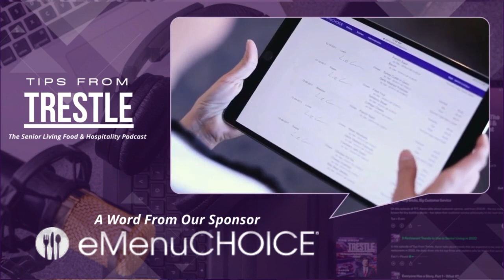Blueprints for Career Growth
On this episode of Tips from Trestle, Aaron sits down with Dr. Milton McGowan, who shares his journey from a dining director to a senior living leader, emphasizing the significance of workforce development and training. Recorded live at the Senior Dining Association SYNERGY Conference, Milton discusses the importance of nurturing leadership within senior living communities. He highlights the value of passion, proper training, and creating personal growth paths for employees. Milton's approach includes working across various departments to enhance team dynamics and service delivery, showcasing his commitment to leadership and employee retention in senior living. This episode offers invaluable insights for anyone looking to improve leadership and training in their organization.

    - ⁠eMenuChoice⁠
⁠    - ClarkPro⁠